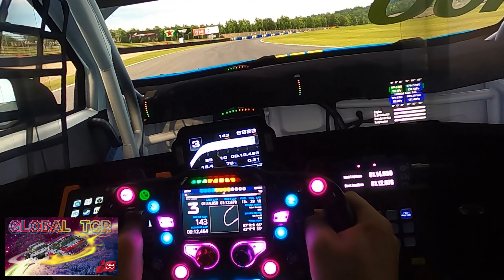GoPro POV NARR TCR Series: Round 5 | WTCR 2021 @ Donington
[INFO]
Forget the intro! Let's get racing! 45 minutes of total racing from my POV at Donington. It's bound to get rowdy!

Elgato Stream Deck - amzn.to/3ybIAHR
Elgato Stream Deck XL - amzn.to/3C6AYIY
Elgato Stream Deck Pedal - amzn.to/3RaRoE8
3x 32in Gigabyte G32QCA
Samsung S34J552WQNXZA - amzn.to/3qQgkq6
GoPro Hero8 Black - amzn.to/3SwZwjM

[PC SPECS]
Stream Rig:

Sim Rig:
Windows 10 Pro
Intel i7-12700KF 3.6 GHz
ASUS TUF Gaming Z690-Plus
128GB RAM

[CHAPTERS]
0:00 - Intro Sequence
0:15 - Race 1 (15mins)
17:52 - Race 2 (30mins)